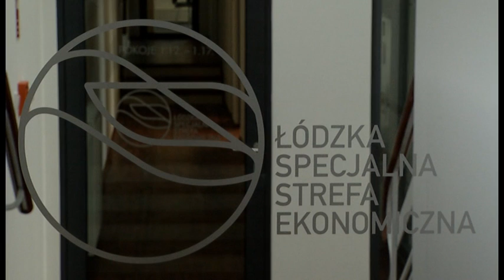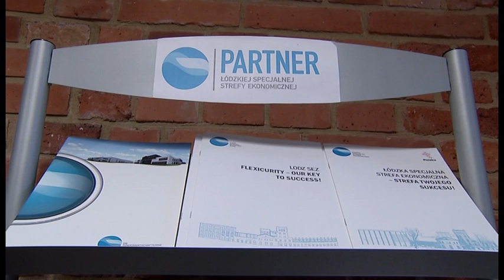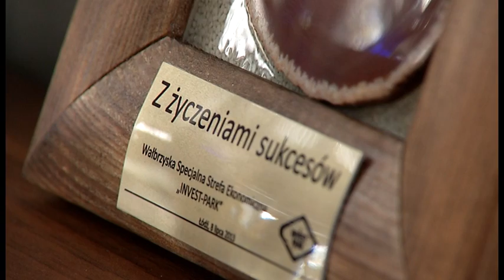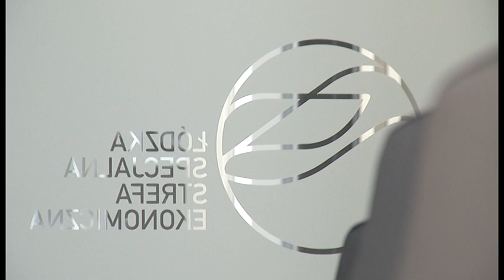Podsumowanie roku 2013 w ŁSSE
O zespole, działalności i sukcesach Łódzkiej Specjalnej Strefy Ekonomicznej w roku 2013 opowiada Tomasz Sadzyński, Prezes ŁSSE.
Realizacja i montaż: Kamila Basińska, zdjęcia: Krzysztof Jeziorski. TV TOYA 2013.